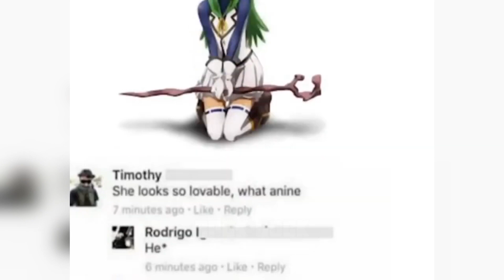The Rock reacts Tiktok Memes #47